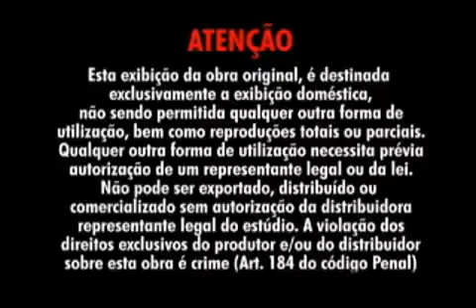Exercícios | Cespe | 2010 (55) - Arquivologia | Aula 13/22 - parte 6 - Luiz Antônio de Carvalho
Arquivologia
Arquivologia - Exercícios | Cespe | 2010 (55) - parte 6
Aula 08: Arquivologia - Lei de Acesso a Informação - Lei 12.527/2011 | AE |
Aula 15: Arquivologia - Lei de Acesso a Informação | Decreto 7.724/12 |
Aula 16: Arquivologia - Decreto 58.052/2012 | |
Aula 17: Arquivologia - Acondicionamento e Armazenamento | AE |
Aula 18: Arquivologia - Preservação e Conservação | AE |
Aula 19: Arquivologia - Classificação dos Documentos | AE |
Aula 20: Arquivologia - Classificação dos Arquivos | AE |
Aula 21: Arquivologia - Aula de Encerramento | Noções de Arquivologia |
Aula 22: Arquivologia - Aula de Encerramento | |
Título do vídeo: Exercícios | Cespe | 2010 (55) - Arquivologia | Aula 13/22 - parte 6 - Luiz Antônio de Carvalho